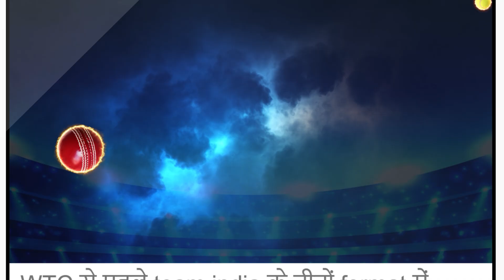IND vs AUS T20: SKY ने Match के बाद बताया कि आख़िर कहा हुई थी चूक!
suryakumar yadav
suryakumar yadav interview
suryakumar yadav 100
suryakumar yadav captain
suryakumar yadav
india vs australia 3rd t20
ind vs aus t20 series 2023
india vs australia 3rd t20i playing xi